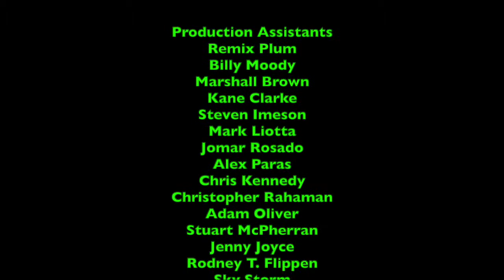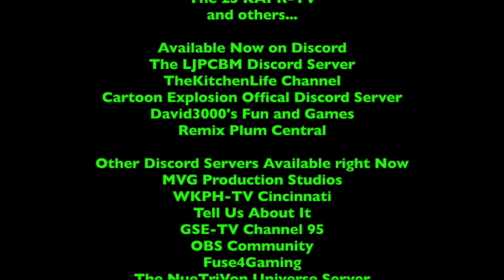A 2-in-1 Crossover Special Event - 6/11/2021